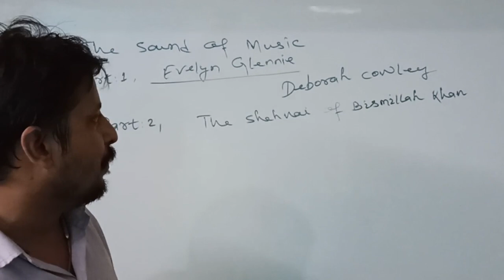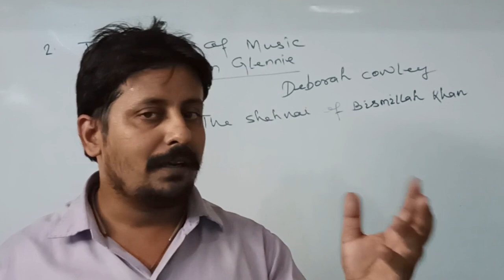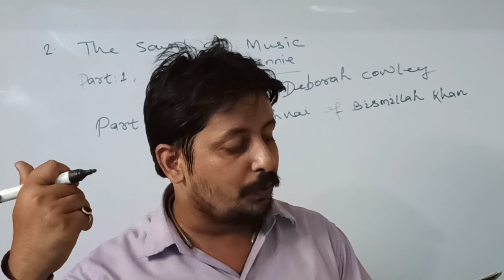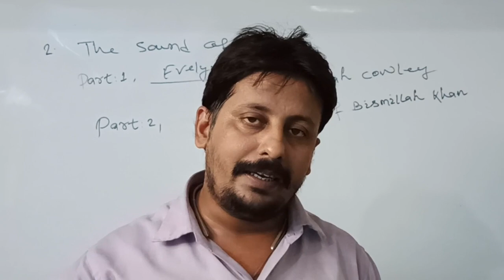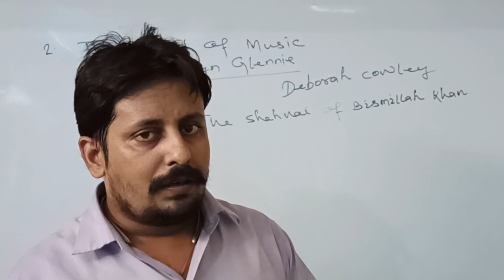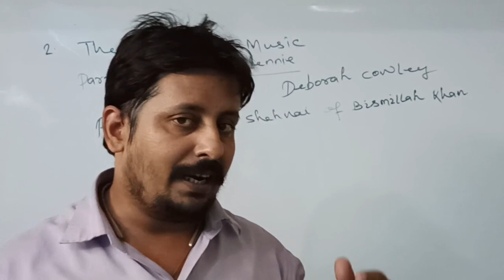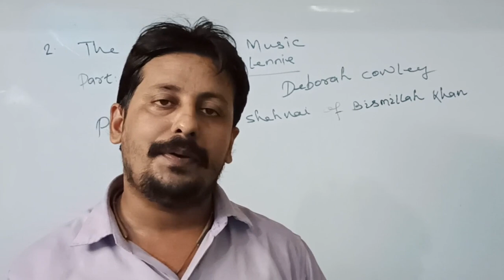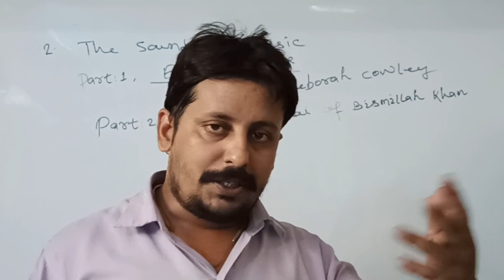The Sound of Music Class 9 English (Beehive) Chapter 2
Class - 9, Subjcet - English (Beehive)
Chapter - 2 (The Sound of Music)
R.K.V.V.M.